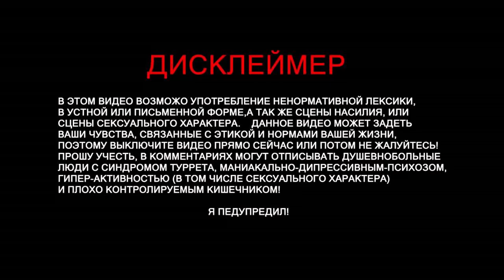Subnautica - Фантастические твари и где они обитают (часть 9-2)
• Track Info:

Title: Whitestick
Artist: S Strong
Genre: Jazz & Blues
Mood: Funky

На развитие канала:
Visa:
Партнерка
Steam -
Audacity
GeForce Experience
Adobe Photoshop
CINEMA 4D
Camtasia 9